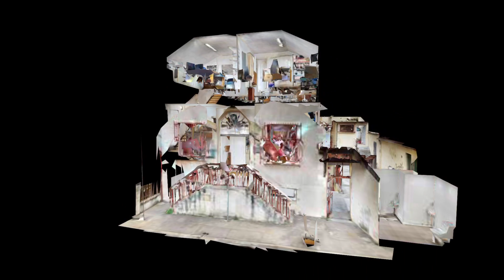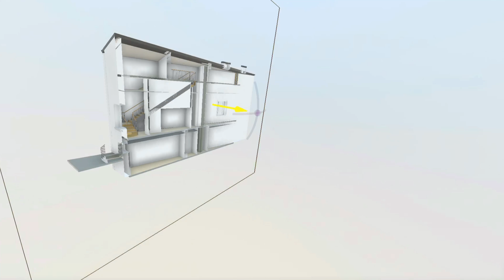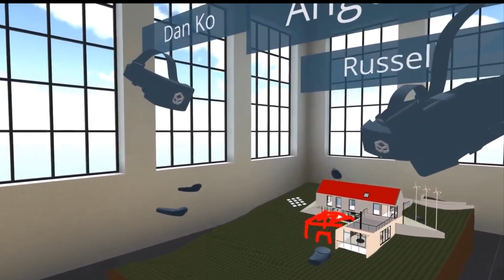3DCREATION MATTERPORT 3D REVIT IMMERSIVE BIM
3D CREATION a réalisé la capture 3D et Photos 360° de la maison de la culture Arménienne située à Décines près de Lyon.
Utilisation de la caméra Matterport, création des plans 2D métrés, mesh cleaning et transformation en modèle REVIT modifiable et au gabarit voulu pour les architectes